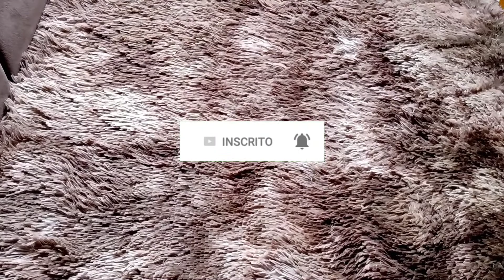Como Lavar Tapete Peludo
Olá pessoal!